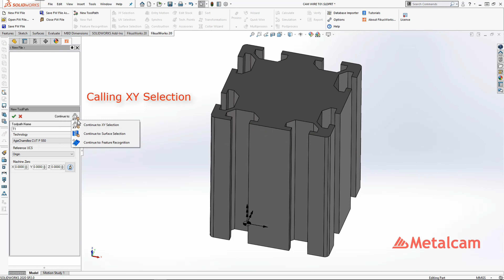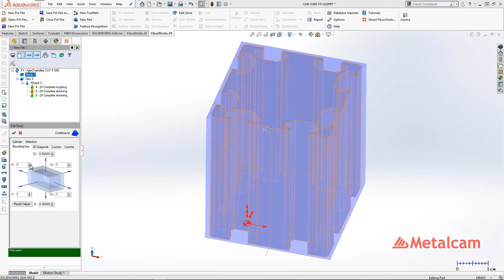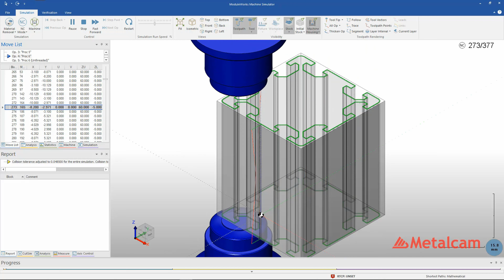FikusWorks WEDM programming of a 2X Punch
In this video, you can watch the complete process of programming a punch and how simple it is to use every step of this programming sequence. The machine used is AgieCharmilles CUT P 550. The complete process demonstrated is the CAM programming, the Stock Simulation and the Postprocessing.